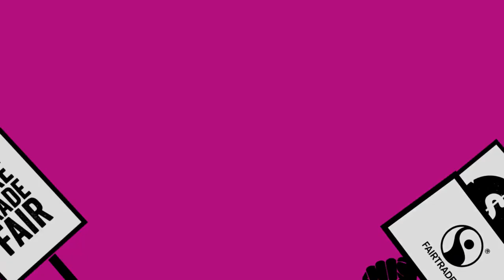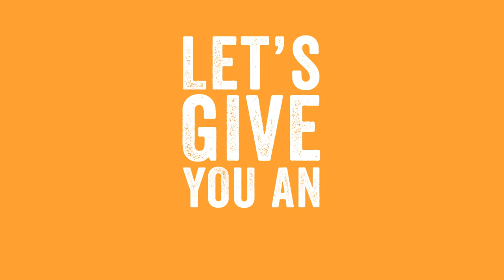What is Fairtrade and sustainability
fairtrade.ca